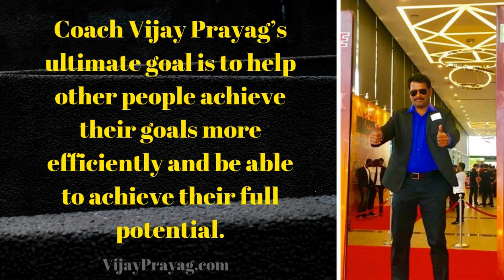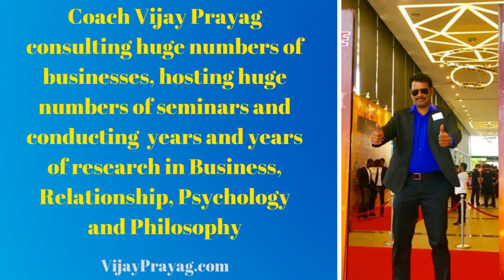293. சிங்கம் நீ | Coach Vijay Prayag's Motivational Speech Tamil | Part-5